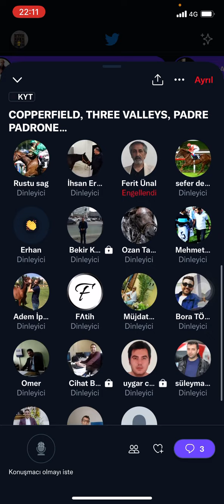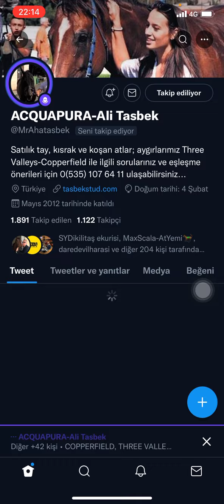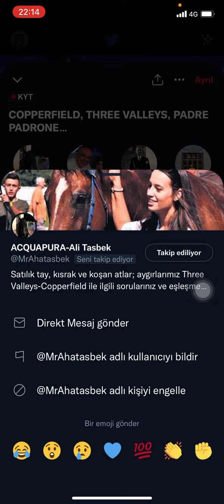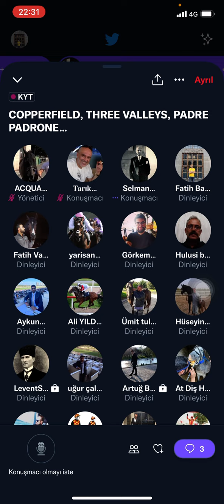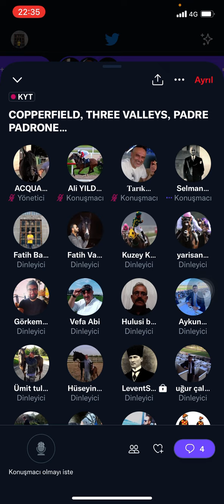Copperfield, Three Valleys, Padre Padrone… Konuşmacı: Selman Taşbek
Ali Taşbek’in açtığı 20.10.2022 tarihli Space odasından alıntıdır.

🔴 Atçılık Kütüphanesi, Türk atçılığının gelişmesini destekleyen bir bilgi platformudur. Twitter Space odalarında sektörün paydaşlarını buluşturmayı ve karşılıklı etkileşimlerle atçılığın geniş kitlelere ulaşmasını amaçlayan, maddi çıkar gözetmeksizin Türkiye Jokey Kulübü’nün ideal ve hedeflerine ulaşmasına yardımcı olmaya çalışan bir kuruluştur. Çarşamba, Cuma ve Cumartesi günleri düzenli bir şekilde açılan odalarımızda sektörümüzün tüm paydaşları (yarışsever, seyis, at sahibi, antrenör, menajer vb.) bir araya gelmektedir. Sizleri de aramızda görmekten mutluluk duyarız.